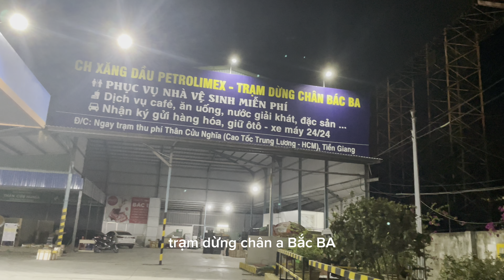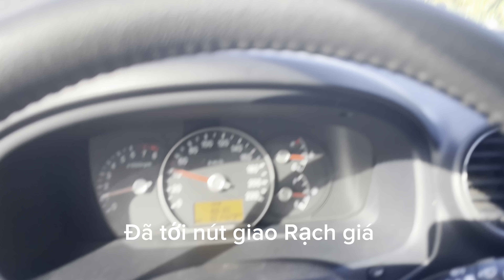Chuyến xe bất ổn| Mất 500k tiền ngu vì ko chịu kiểm tra đèn | Sài Gòn - Kiên Giang ~ 5 tiếng chạy xe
- Nay mình chia sẽ đến cả nhà hành trình chuyến đi về Kiên Giang. Cụ thể là về Rạch Giá,  Trong chuyến đi này, xe mình bị sự cố, bị tắt đèn 1 bên, thế là mình phải dừng dọc đường, chờ tới 5h sáng mới tiếp tục lái .
- Dự tính sẽ tới Rạch Giá vào sáng sớm, uống cafe sáng, nhưng do xãy ra sự cố, mình chỉ kịp ăn dĩa cơm sáng thôi cả nhà. kaka...
Phải nói là đường về miền Tây cực kỳ xấu. Xấu đế mức mình ko thể hình dung ra luôn. Cao tốc mà cho xe chạy 80km/h, trong khi đường Quốc Lộ đã có cho tốc độ tối đa là 90km/h rồi... quá nghịch lý luôn cả nhà. , ổ gà ổ voi. nếu chạy xe ko chú ý...xe 4 chố gầm thấp, hoặc xe máy thì có thể bị sụp hố đấy. ( cũng mong là chính quyền nơi đây, xem xét... đầu tư những con đường đi lại cho hoàn chỉnh, để kích thích du lịch .)
- Mời cả nhà cùng xem